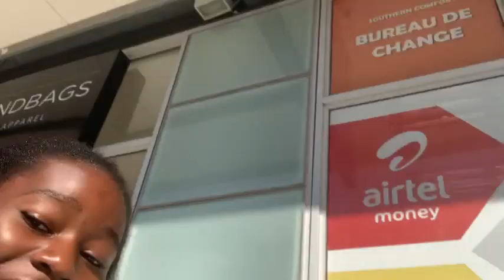MY MISS ULTIMATE TEEN JOURNEY 2023